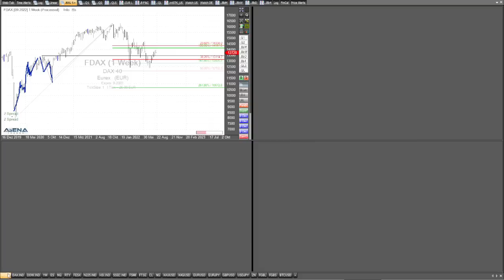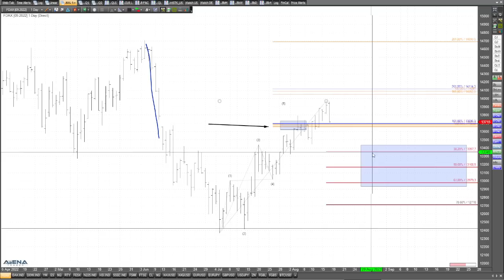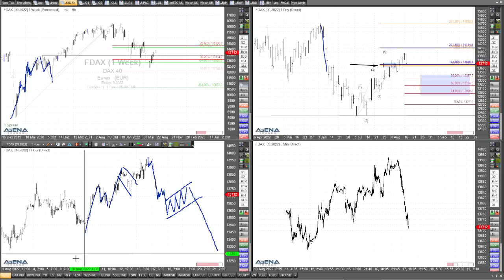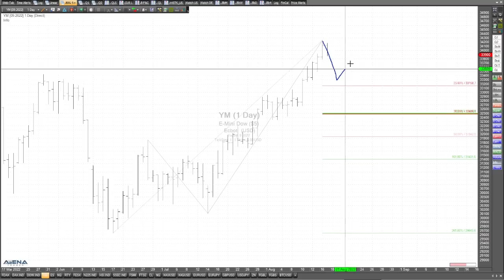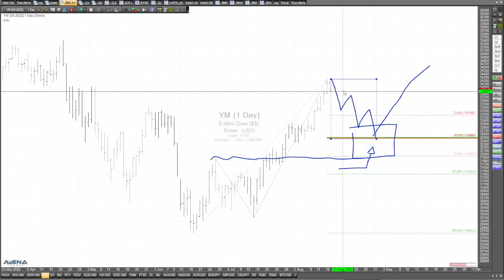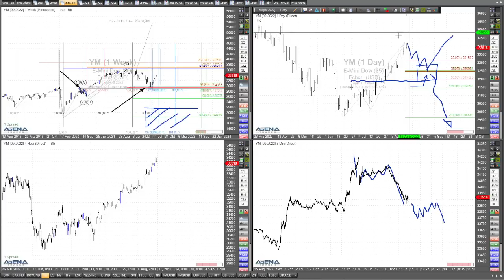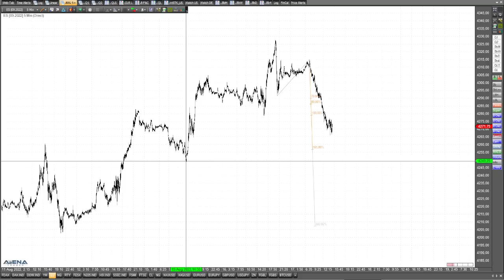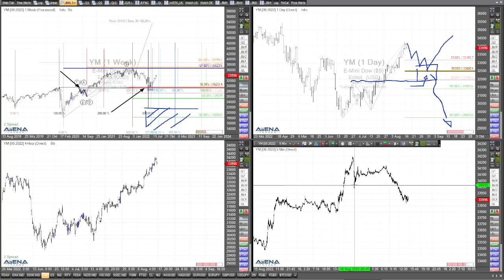Korrektur im Dax steht an? Das müssen wir uns genauer anschauen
Steht jetzt die kurzfristige Korrektur im Dax an? Dazu gehen wir im Video in die Detailanalyse. Auch schauen wir auf die US-Indizes.